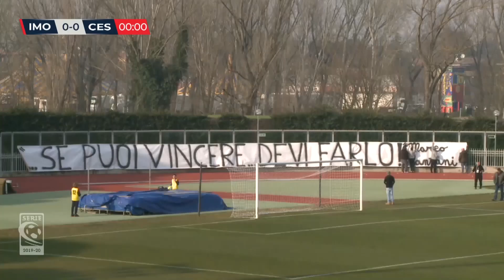CALCIO: Zerbin e Caturano si fanno in quattro, Imolese travolta | VIDEO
Lo scontro salvezza della 26esima giornata di Serie C tra Imolese e Cesena va ai bianconeri con il punteggio di 1-4. Allo stadio “Galli”, i ragazzi di Atzori gestiscono la prima mezz’ora con la conclusione di Ferretti che spaventa Marson al 7’. Al 21’ Caturano in corsa si divora questa occasione molto ghiotta, dall’altra parte Garattoni ruba palla a Valeri e mette cattivi pensieri a Marson. Gli uomini di William Viali si portano in vantaggio al 37’ con Zerbin che spedisce in rete il traversone di Zampano dalla destra. L’esterno si infila tra i due centrali e non perdona Rossi da ottima posizione. Replica dopo tre minuti da calcio di rigore Caturano, in precedenza Valeri era stato steso in area dall’ex Garattoni. Nella ripresa l’Imolese protesta fortemente per la terza rete di Zerbin, viziata forse dalla caduta di Caturano su Alimi che ha spalancato le porte all’esterno del Cavalluccio, capace di infilare la doppietta personale. E’ un Cesena cinico e famelico, infatti Caturano al 59’ scappa in velocità e con una stoccata cala il poker di giornata. Inutile al 78’ il gol della bandiera di Valeau che buca Marson sul suo palo. Grazie a questo successo, primo di Viali, il Cesena sale a quota 30 punti in classifica.(fotoservizio Marco Rossi)